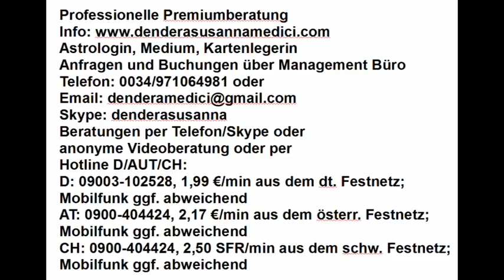Tageshoroskop: 16.03.2018 "Auf die Träume achten"